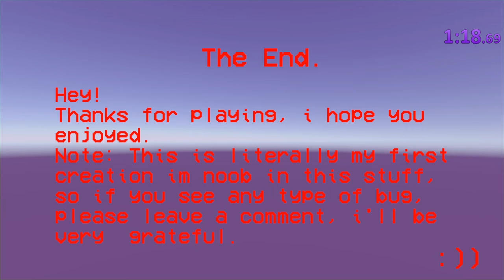NecroNightmare speedrun 1:18.69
NecroNightmare is a "Short PS1 Horror Game" that you can get